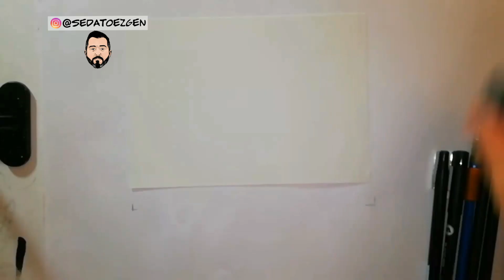Lapsing it like a Pro episode 6 / Iron Fist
This is the sixth Episode of of "lapsing it like a Pro". Todays character will be martial arts expert and team member of the defenders "Iron Fist"

Do you like this video? Which character would you like to see me draw?